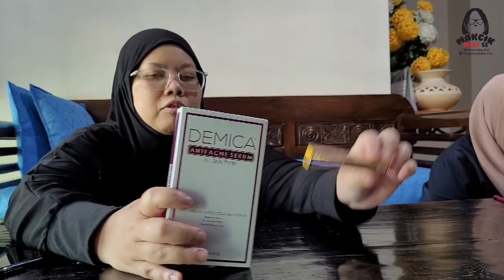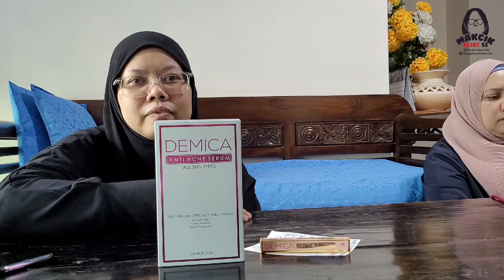demica products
Demica serum is specially formulated with the main ingredients Arbutin, Citric Acid and Bee Venom to refresh facial skin.

Demica Serum also helps shrink pores on the face, treat oily skin and eliminate acne .. suitable for all skin types ..

more info on DEMICASERUM
Helps skin rejuvenation. Repairs skin tissues and cells.
Clears clogged pores. Fades blackheads .
Evens out skin tone.
No smell
Water based
Gel texture

DEMICA LOTION DemicaWhiteningLotion functions to
Protect skin from sunlight (UV).
Treat skin from the effects of sunburn.
Provides long -lasting moisture to the skin.
Make -up base.
Lightens uneven skin tone.

Get your Demica products from @modxlocx